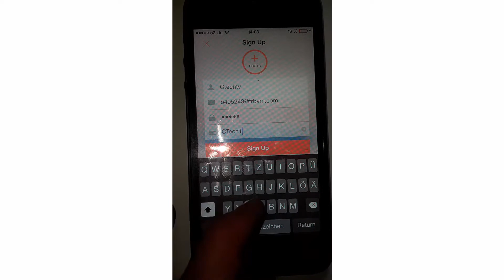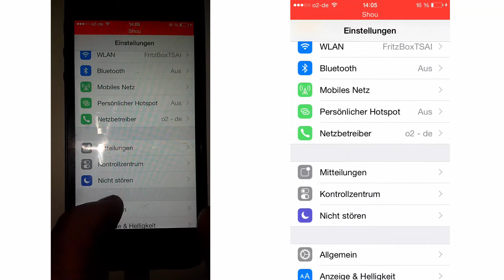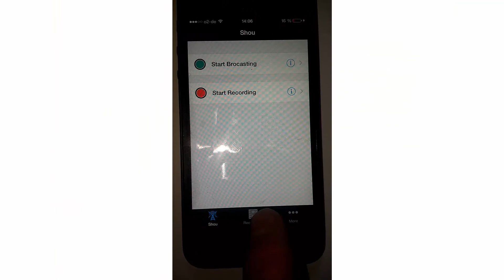iPhone Bildschirm aufnehmen | IOS 8 | Ohne Jailbreak | ohne PC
☐ Falls es bei euch nicht Funktioniert, solltet ihr die Einstellungen noch einmal zurücksetzen ! ( Danke an Legend23 )

☐Zur App:
!ACHTUNG! Der Download der App geht mittlerweile nur noch über den iemulators store unter /App/Shou